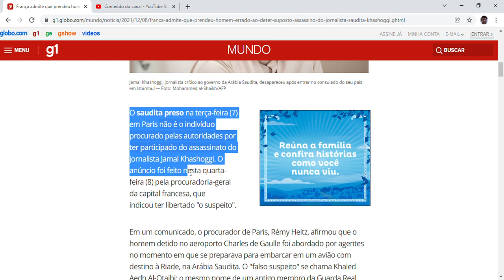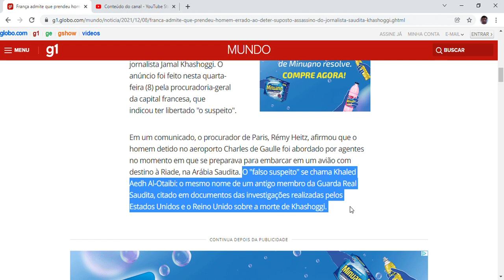França admite que prendeu homem errado ao deter suposto assassino do jornalista saudita Khashoggi